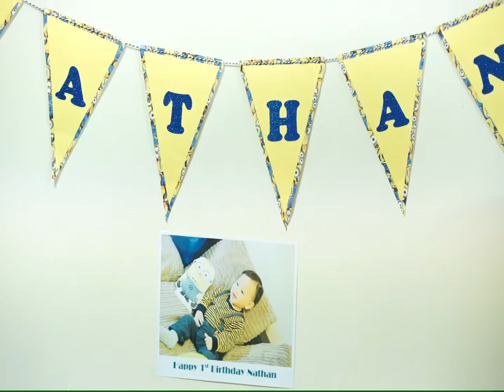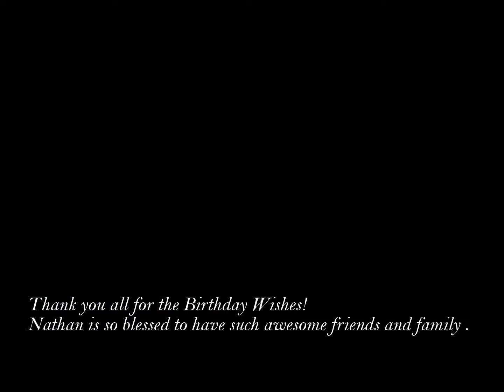Nathan Minion Birthday Party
" Happy first birthday. I know you may be too young to remember this day but I want you know how much you are loved "

Happy birthday Nathan
Mummy and Daddy love you :)